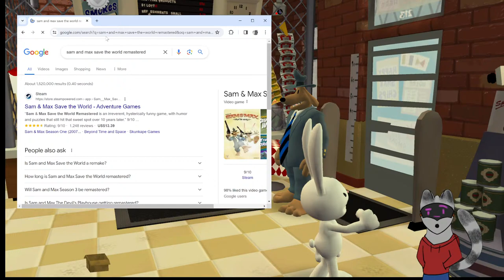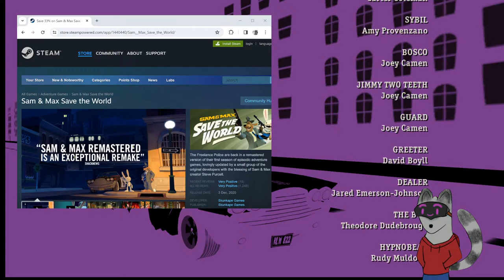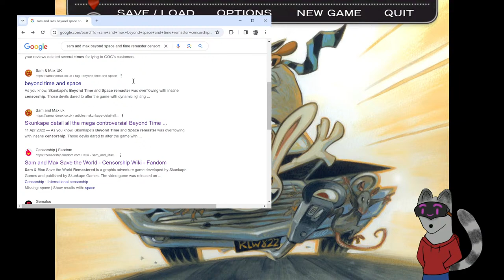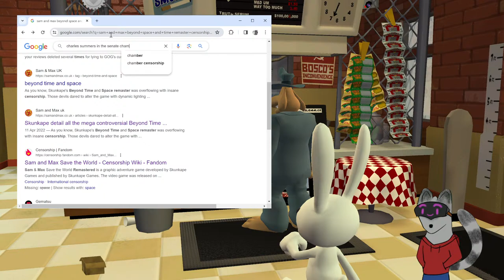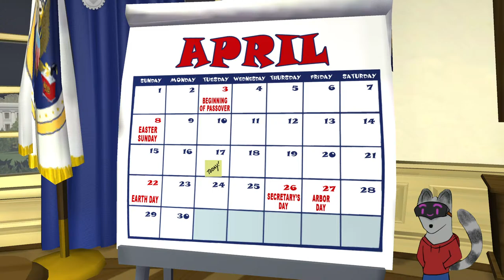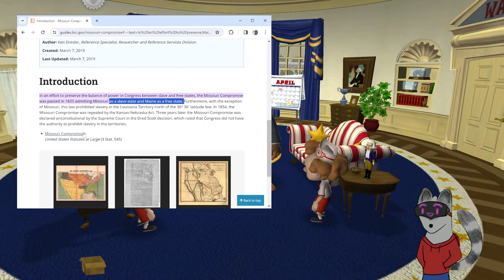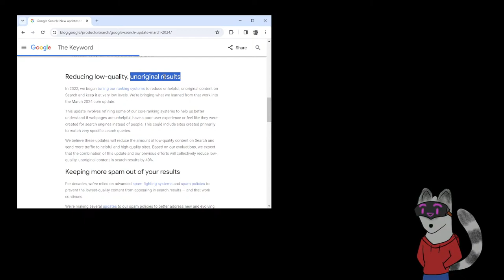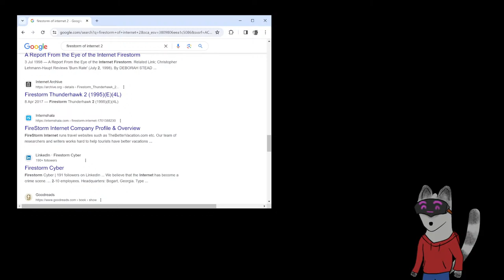Sam and Max Continue to Save the World!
Let's save the world from Aliens, the Mafia, and politicians!